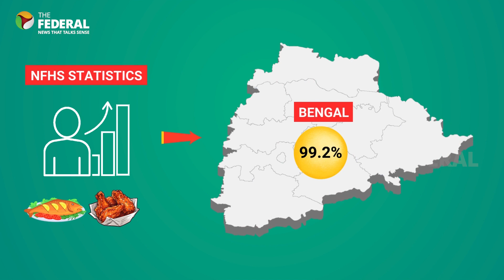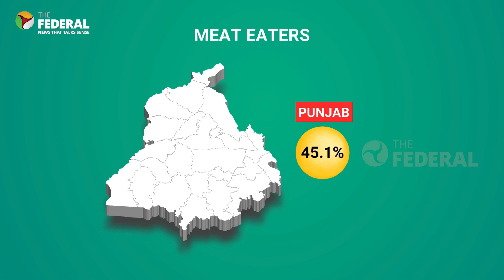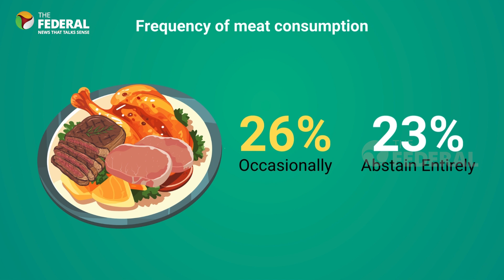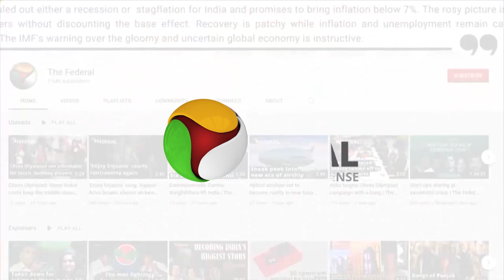Meat demand zooms on Diwali day in select regions; what’s the trend? | The Federal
In keeping with regional practices, Diwali day (November 12) witnessed a surge in meat prices as the demand soared. Tamil Nadu, where idli with mutton curry is the traditional Diwali breakfast in most homes, set a unique record with goat meat (mutton) sales of Rs 20 crore. In Bengal,  the tradition during Kali Puja on Diwali day is to offer Goddess Kali a mutton dish called Niramish Mangsho. Nationally, the National Family Health Survey (NFHS) data reveals a rising trend in meat consumption, challenging stereotypes of India being a largely vegetarian nation. The NFHS report delves into state-wise preferences, reflecting varying percentages of meat eaters. Let’s take a look.